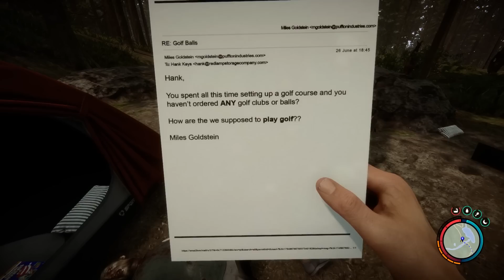Day 5 - Sweet Base Location | Sons of the Forest Gameplay - Part 5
Sons of the Forest gameplay let's play! In this episode, we head into the forest and find an amazing spot to establish a base! Game is rated 'M' for Mature audiences!